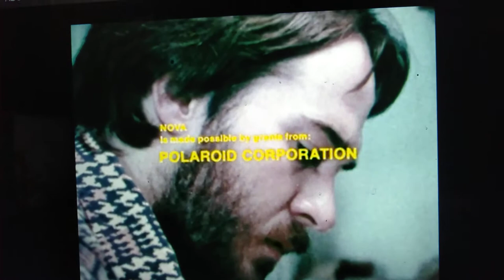WGBH/Time Life Films (1975) [with funding credits]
From The Plutonium Connection.

This video courtesy is from the Internet Archive.